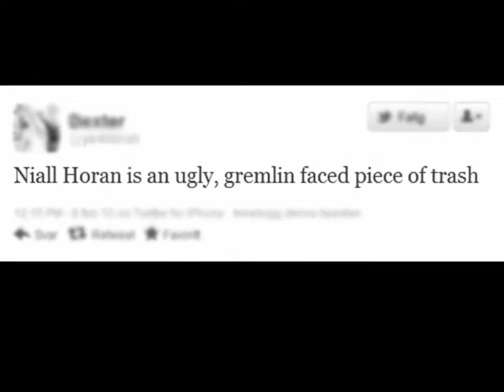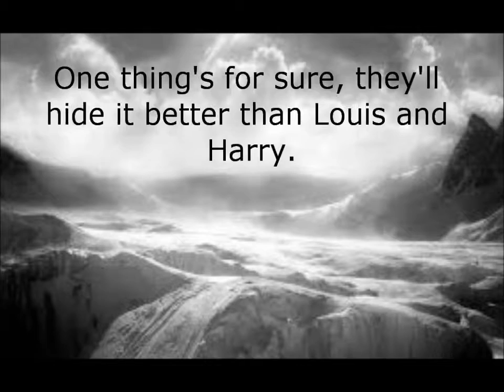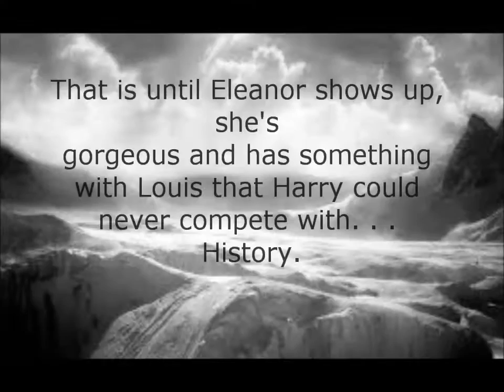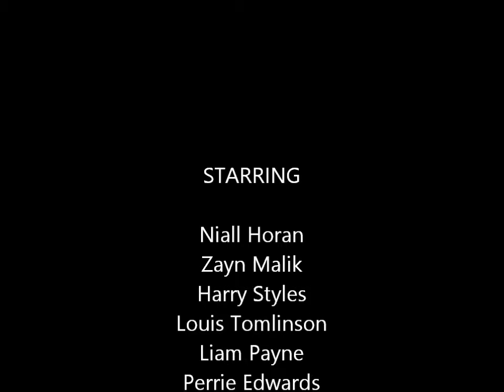Saving Niall - Ziall (OFFICIAL BOOK TRAILER)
Description: Niall is feeling unloved and unimportant due to all the hate his own fans are giving him. He results to self harm. Can his best friend Zayn give him the kind of love he needs? Can he save Niall?